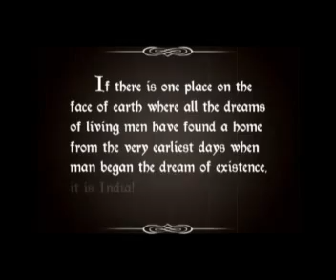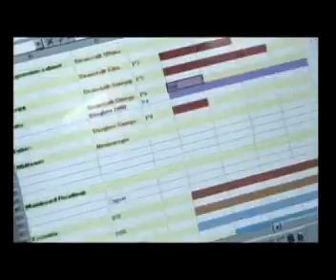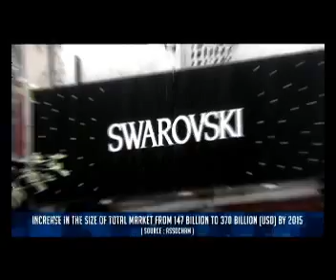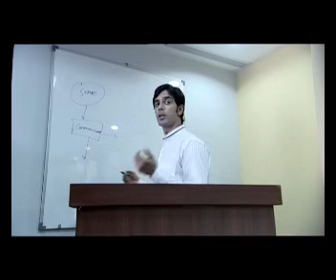UEI GLOBAL School of Service Management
UEI Global School of Service Management is an initiative of Berggruen Education Pvt. Ltd - a venture of Berggruen Holdings Inc, New York, USA. This initiative was launched with the mission to develop competent, knowledgeable and well groomed professionals with world class customer service skills.